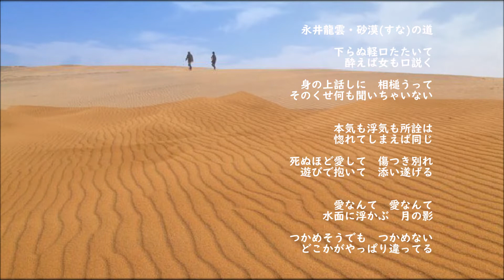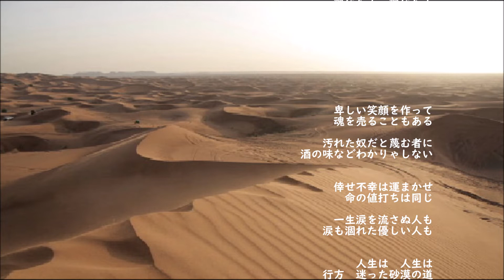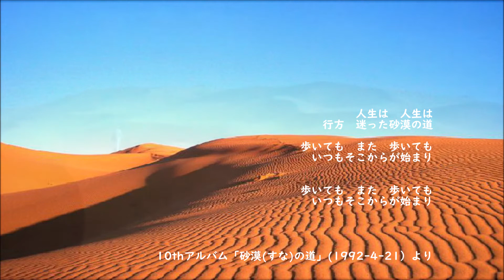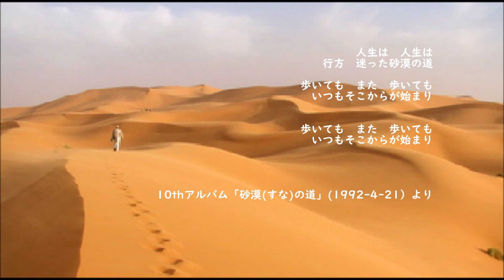永井龍雲・・砂漠(すな)の道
アルバム「砂漠の道」(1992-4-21）
コロムビア移籍第一弾のアルバム

砂漠(すな)の道

下らぬ軽口たたいて
酔えば女も口説く
身の上話しに　相槌うって
そのくせ何も聞いちゃいない
本気も浮気も所詮は
惚れてしまえば同じ
死ぬほど愛して　傷つき別れ
遊びで抱いて　添い遂げる
愛なんて　愛なんて
水面に浮かぶ　月の影
つかめそうでも　つかめない
どこかがやっぱり違ってる

卑しい笑顔を作って
魂を売ることもある
汚れた奴だと蔑む者に
酒の味などわかりゃしない
倖せ不幸は運まかせ
命の値打ちは同じ
一生涙を流さぬ人も
涙も涸れた優しい人も
人生は　人生は
行方　迷った砂漠の道
歩いても　また　歩いても
いつもそこからが始まり